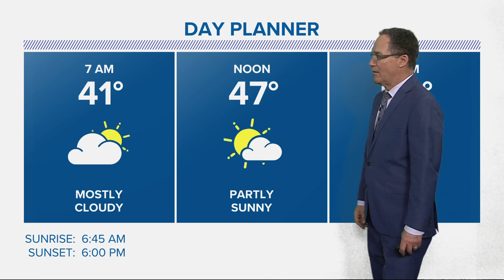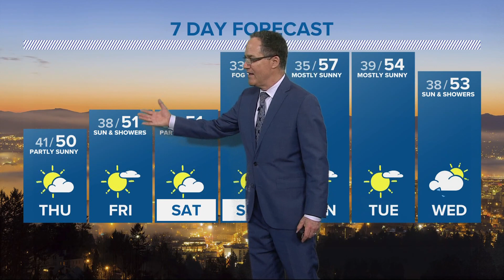KGW Forecast: 5 p.m., Wednesday, March 2, 2022